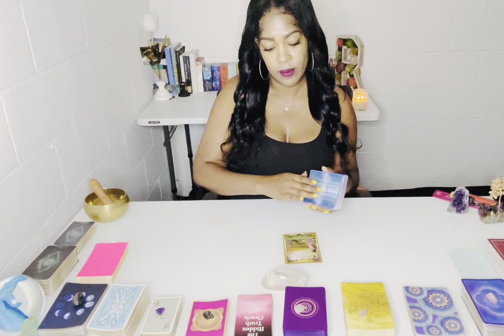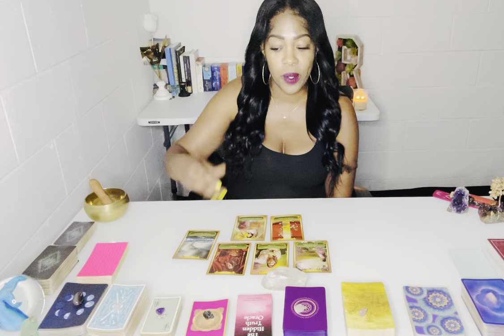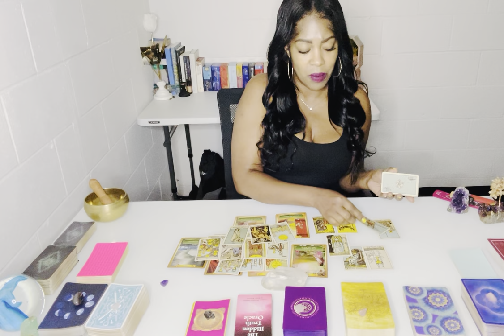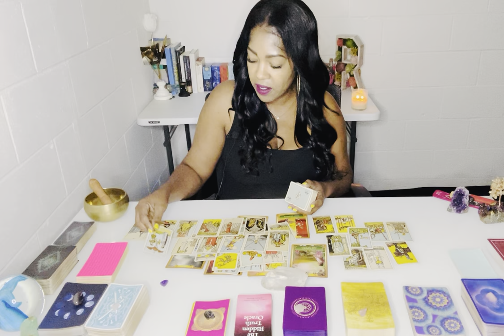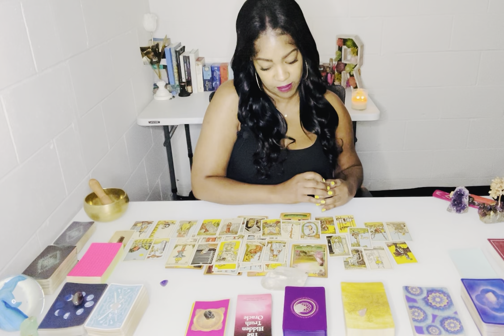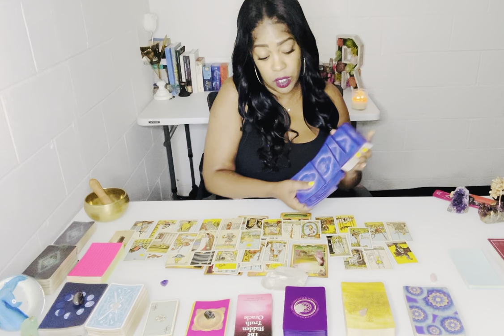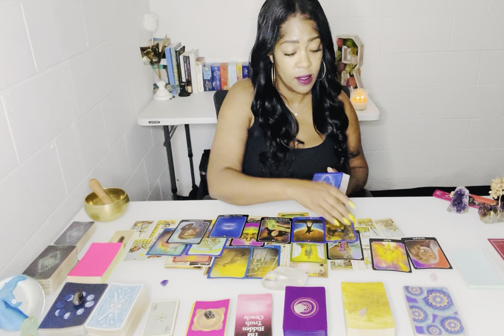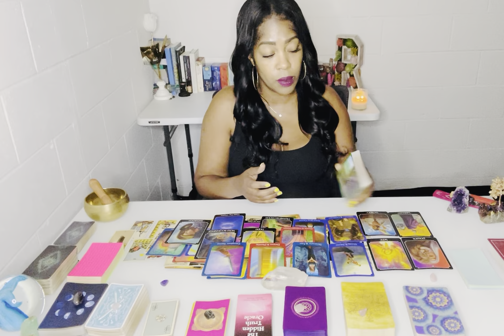Your Elevation Is Astounding! But Someone From Your Past Wants To Take Away Your Ability To Love!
Your Elevation Is Astounding! But Someone From Your Past Wants To Take Away Your Ability To Love! Thank you for tuning in. Daily Divine Masculine tarot today, Karmic Masculine Reading, Daily Divine Feminine tarot today. Gemini, Aquarius, Aries, Scorpio, Leo, Sagittarius, Virgo, Taurus, Capricorn and Pisces Energy - Elite Rose Tarot

DM Refused DF So Much DF No Longer Interested In This Connection! Divine Masculine Karmic Reading
You Age Like Fine Wine! It's Killing This Person's Ego! Missing Your Sexual Energy! No One Compares